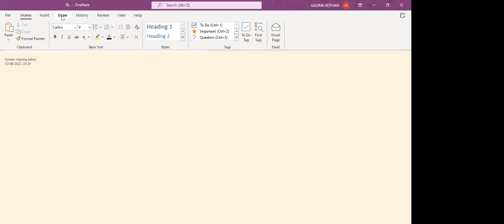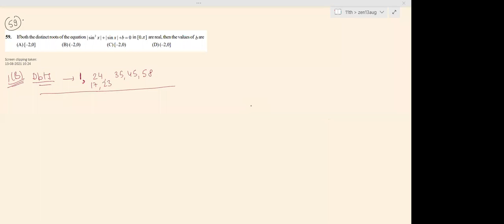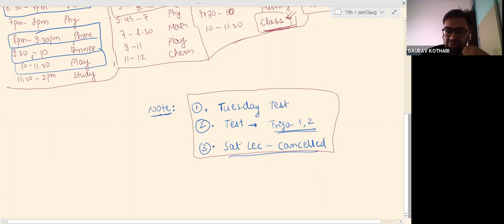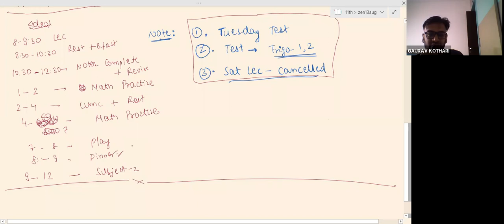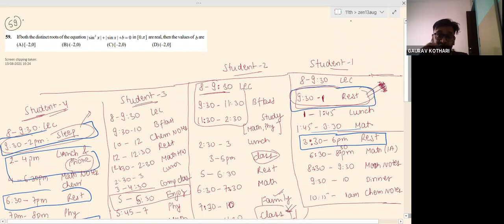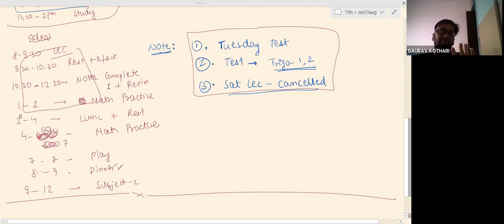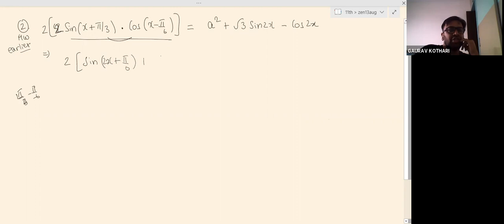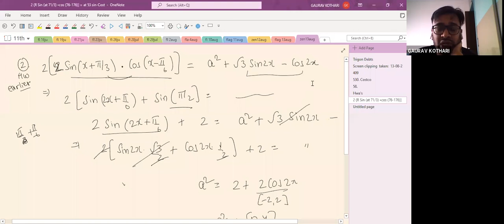Trigo2 dbts zenith